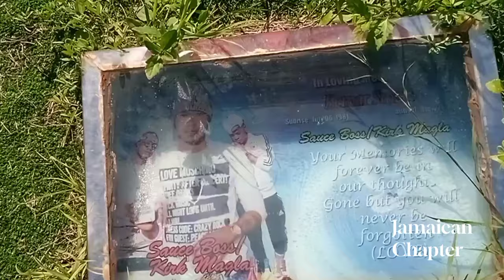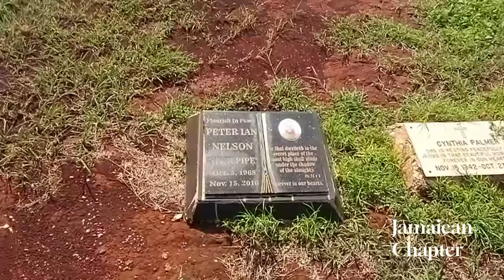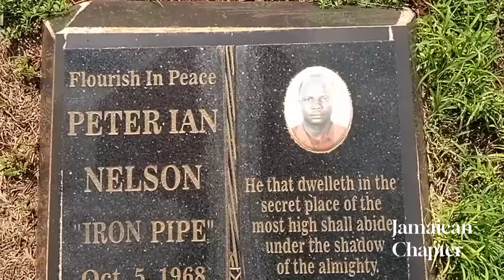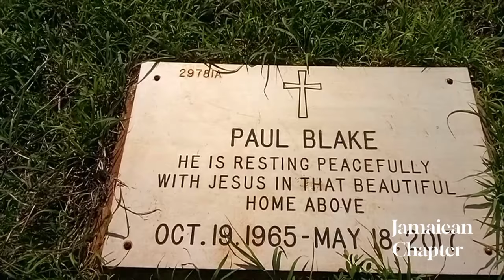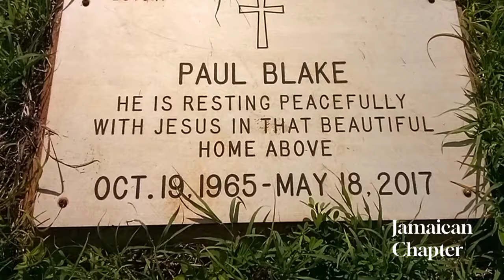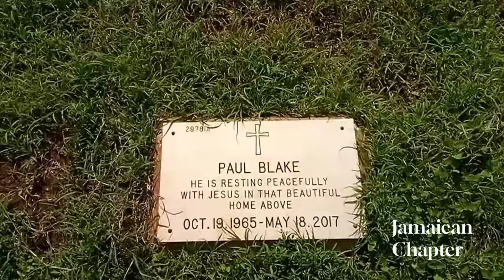A Visit To Frankie Paul's Grave | Jamaican Singer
In this video, I visited the resting place of Jamaican reggae, dancehall and lovers rock singer, Frankie Paul.